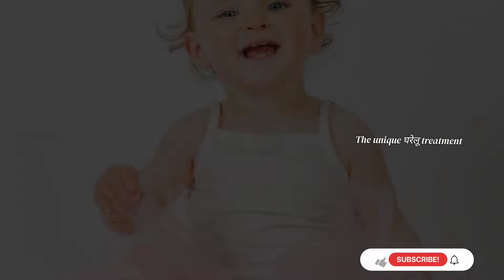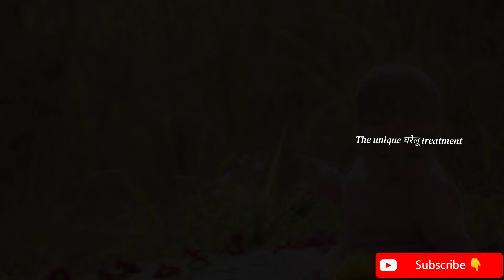दूध के दांत आने पर क्या करें?|| दर्द से परेशान नन्ही जान के तकलीफ को कैसे कम करे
बच्चे का  पहला दांत आना हर माँ-पिता के लिए खुशी का खबर होता है। पहला दांत आने का मतलब यह होता है कि शिशु ठोस खाना खाने के तरफ अग्रसर होने लगा है। बच्चे के लिए उनका दांत आना उनके कष्ट का सबब बन जाता है, क्योंकि दांत आते ही बच्चे को दर्द, बुखार और बेचैनी का सामना करना पड़ता है, लेकिन आयुर्वेद में ऐसे घरेलू उपचार हैं जिनके मदद से बच्चों को इस परेशानी से थोड़ी-सी राहत मिल सकती है। चलिये आगे इन घरेलू उपचारों के बारे में जानने से पहले “दूध का दांत” आने के प्रक्रिया के बारे में विस्तार से जान लेते हैं।
आज के इस वीडियो में ये बताया गया है कि छोटे बच्चों को दूध के दांत निकलते समय जितनी तकलीफो को झेलना पड़ता है इन तकलीफ को कुछ घरेलु उपचारों को कर के कम किया जा सकता है तो चलिये जानते हैं कि दर्द से परेशान नन्ही जान के तकलीफ को कैसे कम करे.

4 bahumulya ayurvedic ghas jo hamare aas paas hoti hai Part-02

किसी संजीवनी बूटी से कम नहीं है ये घास🪴 कहीं मिले तो छुपा के रख लेना||medicinal Herbs

महिलाओ के लिए किसी वरदान से कम नहीं है ये फूल 1 बार जरूर आजमाए|Hibiscus flower benefits

सिर्फ 1 बार में ही दबी नस का हमेशा के लिए इलाज||dabi naso ka ilaj|dabi hui naso ka ilaj

40 साल पुराना जोड़ों का दर्द और आर्थराइटिस 7 दिन में ठीक|Get Relief from Arthritis Pain Naturally

बच्चों के दांत निकलने पर क्या क्या परेशानी होती है?
छोटे बच्चों के दांत निकले तो क्या करना चाहिए?
दूध के दांत आने पर क्या करें
दर्द से परेशान नन्ही जान के तकलीफ को कैसे कम करे